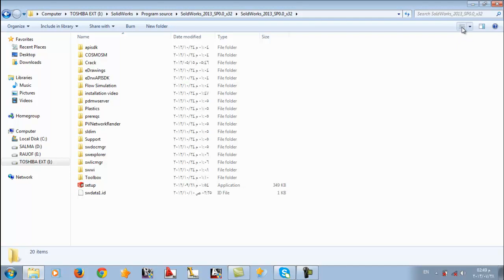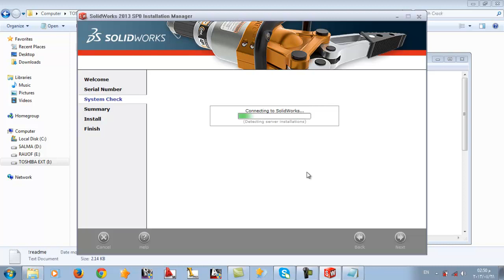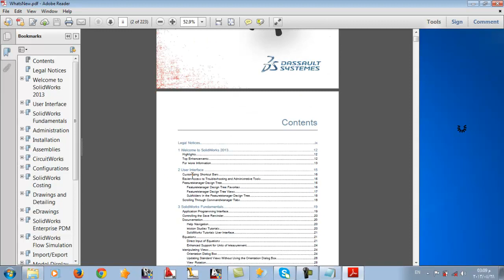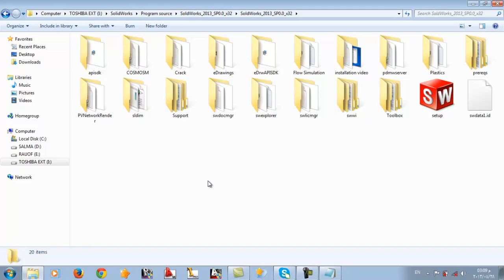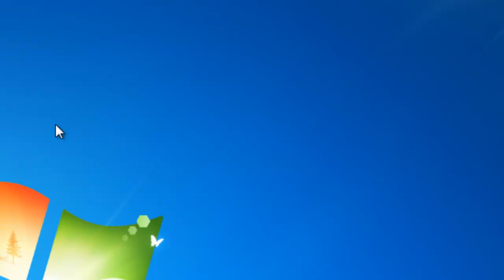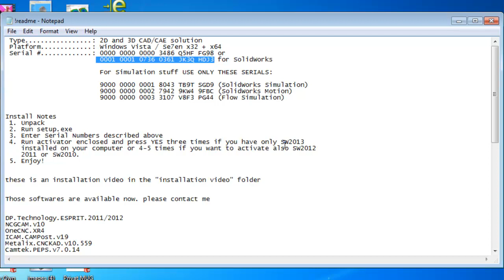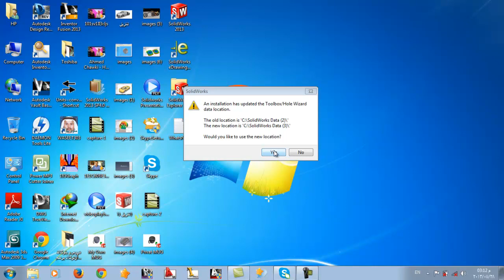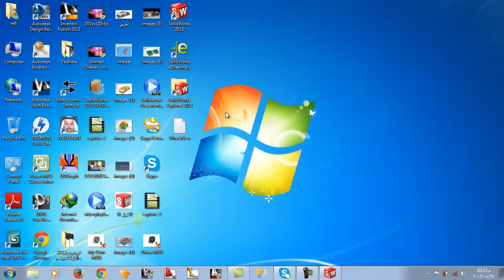Installing Solidworks2013 32-64 bit.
How to Design And Drawing Any Thing In Solidworks Program.
How to Learn the Design And use The Solidworks Tool to help your Self In Design.
By*abora7ma